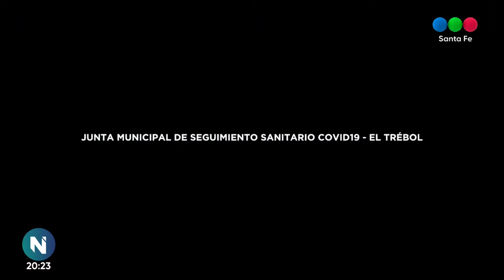En el Hospital Cullen se reflejaron las restricciones durante el fin de semana largo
Juan Pablo Poletti, director del nosocomio local, contó que de un ingreso promedio de 12 o 15 accidentes diarios bajó a solo 4. En todo el fin de semana largo hubo 16 ingresos no Covid y ninguno de los pacientes requirió una cama de terapia intensiva.